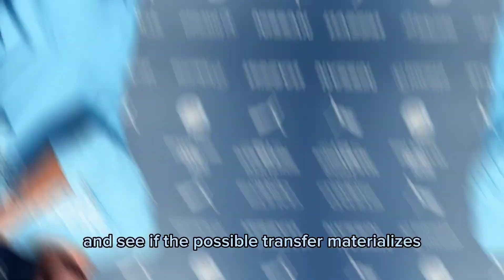☄️Manchester city news - Mancheste city -mancheste city news - manchester city news today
Welcome to the channel of the largest United Kingdom 🏟️

⬇️ Only here you will find!

🕵🏻 Daily news from our

🔵 MANCHESTER CITY FC🦊

✅ Controversies
✅ Transfers
✅ Lineups
✅ Transfer market
✅ Goals
✅ Curiosities
✅ MANCHESTER CITY Quiz
✅ CITY tactics

📘 Player histories🏆The legends of the city

💙 If you are a loyal fan of the BIGGEST in the United Kingdom

🗯️ Your opinion is very important here ⚠️

image credits
mcity instagram
getty images